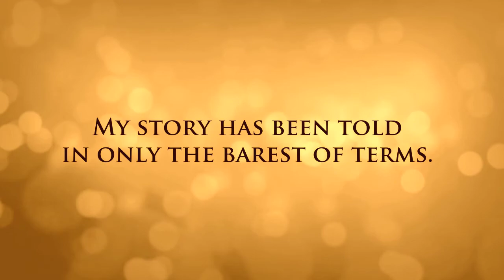Book promo for Havah, by Tosca Lee